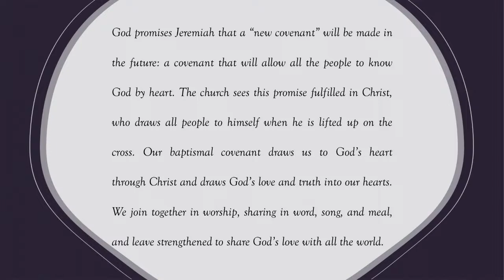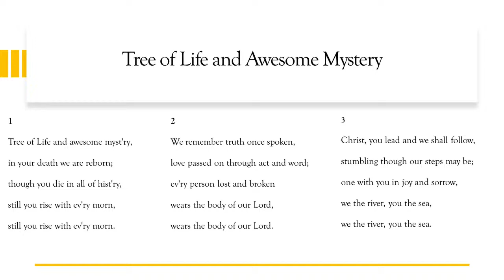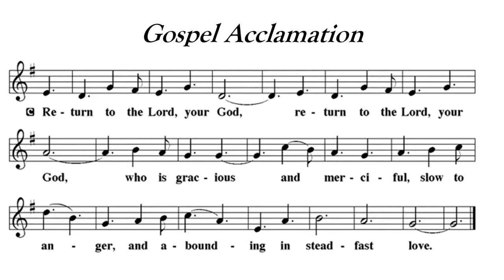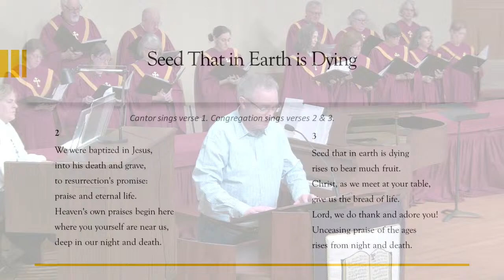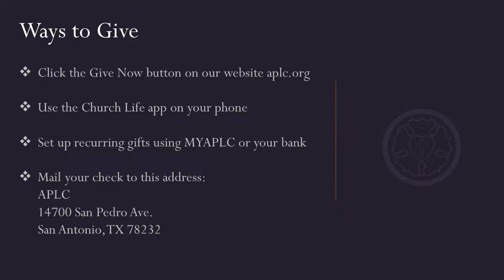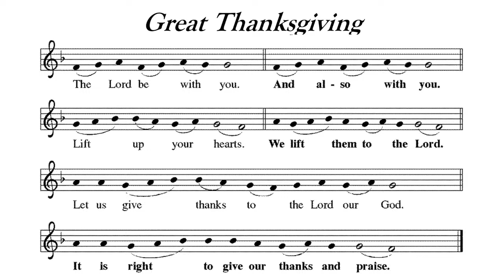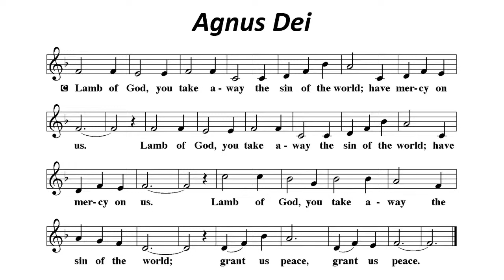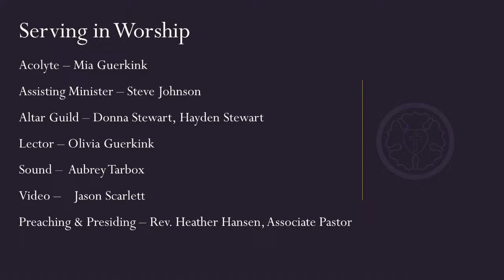Fourth Sunday in Lent — March 17, 2024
God promises Jeremiah that a “new covenant” will be made in the future: a covenant that will allow all the people to know God by heart. The church sees this promise fulfilled in Christ, who draws all people to himself when he is lifted up on the cross. Our baptismal covenant draws us to God’s heart through Christ and draws God’s love and truth into our hearts. We join together in worship, sharing in word, song, and meal, and leave strengthened to share God’s love with all the world.

Petker, © 1986, 1989 Gentry Publications/ Let the Vineyards, Sanctus, and Agnus Dei, WOV Setting 5/ Lamb of God, Text and Music: Twila Paris, © 1985 Straightway Music/Mountain Spring Music/ When I Survey the Wondrous Cross, Text: Isaac Watts, Music: Lowell Mason, PD/ When I Survey the Wondrous Cross, arr.